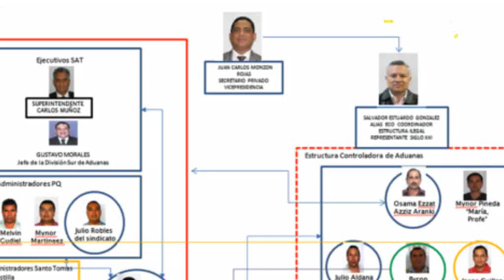Juan Carlos Monzón y su escurridizo periplo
Desde el jueves pasado, el exsecretario privado de la vicepresidencia, Juan Carlos Monzón, se encuentra prófugo sindicado de ser el líder de una red criminal de defraudación aduanera. Su ausencia ante los tribunales ha sembrado diversas interrogantes sobre su paradero